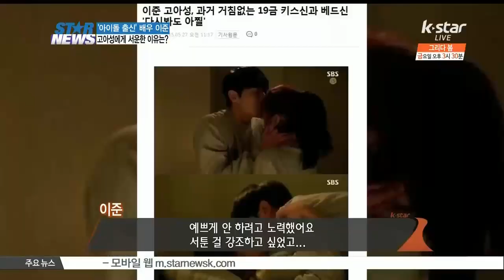Reason Why Go Ah Sung Is Upset with Lee Jun ([풍문으로 들었소] 이준, 고아성에게 서운한 이유는?)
그룹 엠블랙 출신 가수 이준 씨가 드라마 [풍문으로 들었소]를 통해 한층 더 성장한 모습을 보여줬는데요.

특히 '부부' 연기를 펼쳤던 고아성 씨와는 환상적인 호흡을 선보여 화제를 모았는데, 이준 씨는 고아성 씨에게 서운한 마음이 있다고 합니다.

무슨 이유일까요? 이제는 '가수'라는 말보다 '배우'가 더 잘 어울리는 이준 씨를 만나봤습니다. 이보람 기잡니다.

'아이돌 출신' 배우의 편견을 깬 인물!

[현장음: 기자]

연기를 잘하시니까 그렇죠?!

[현장음: 이준]

..흐흐~

안정적인 연기력으로 어딜 가나 칭찬 일색!

[현장음: 기자]

안판석 감독님께서 이준 씨를 굉장히 극찬하셨습니다

실력파 연기자로 거듭나고 있는 배우 이준을 만났습니다.

[현장음: 이준]

[생방송 스타뉴스] 시청자 여러분 안녕하세요 이준입니다!

영화 [배우는 배우다]와 드라마 [갑동이], [미스터 백] 등을 통해 깊은 인상을 남겼던 이준!

지난 2일 종영한 SBS 드라마 [풍문으로 들었소]에서는 눈빛과 표정만으로도 인물의 감정을 표현해내, 호평받았는데요.

[현장음: 이준]

'한인상'이라는 역할이 제가 생각했을 때 깨끗하고 맑고 투명한 인물이라는 생각이 들어서.. 진심을 다해서 정말 진지하게 연기를 했습니다

그래서인지 여전히 [풍문으로 들었소]의 '한인상' 옷을 미처 다 벗지 못한 모습이었습니다.

[현장음: 이준]

너무 아쉽고 거의 반년을 이 작품을 했어서.. 주 5일제 근무같이 촬영에 임했었는데 다시 직장으로 돌아가야 할 것 같고 지금 직장을 잃은 기분이에요 갑자기 한가해져서 머리도 바뀌고 제가 정체성을 찾고 있는 중입니다

이준이 이 작품에서 헤어나지 못하는 이유 중 하나는 함께 출연한 여러 배우 및 스태프와의 끈끈한 관계 때문인데요.

[현장음: 이준]

안판석 감독님의 작품 같은 경우는 정말 즐길 수 있는, 배우들이 기량을 마음껏 뽐낼 수 있는 그런 작품 같아요 자유스럽고 어떻게 보면 영화팀 같은 그런 느낌을 많이 받았고요 밤을 새울 때도 예민한 사람이 한 명도 없었어요

특히 상대 배우 고아성과의 호흡은 가히 최고라 할 정도로 이질감 없는 연기를 선보여 주목을 받았습니다.

[현장음: 이준]

정말로 연기하는 모습 보면 너무 예쁘고 너무 잘하다 보니까 아성 씨 같은 경우는 제가 어떻게 대사를 해도 다 받아 주기 때문에 정말 저는 제 마음대로 할 수 있었어요 굉장히 연기의 고수가 아닌가 생각합니다

격렬한 키스신 또한 화제를 모았는데요.

[현장음: 기자]

키스신이 굉장히 화제였습니다!

[현장음: 이준]

안는 것도 너무 세게 안고 그러다 보니까 미안하긴 했는데 후회는 없었어요 그게 더 잘 나오는 길이니까.. 예쁘게 안 하려고 노력했어요 서툰 걸 강조하고 싶었고.. 허리도 안았다가 어깨도 안았다가 머리도 안았다가..근데 거의 다 한 방에 끝났어요!

하지만 이준은 서운한 마음을 드러내 웃음을 자아내기도 했습니다.

[현장음: 이준]

저랑 함께한 세월이 몇 개월인데 지금! 거의 반년을 같이 했는데! 부부였잖아요

고아성이 차기작에서 자신의 '절친' 임시완과 호흡을 맞추는데, 그동안 자신과 쌓은 정을 택하지 않았다는 것인데요.

[현장음: 이준]

내가 좋으냐 임시완이 좋으냐하고 물어보니까 잘 모르겠대요 그러다가 임시완을 고른 거예요! 임시완 씨가 더 좋다고 해서 빈정이 상했고.. 이제 괜찮아요 끝났으니까.. 그쪽 가서 [오빠 생각]이라는 영화를 찍는다고 들었는데 둘이 알아서 잘하겠죠 저는 뭐 또 새로운 사람을 만날 거고 새로운 와이프를 얻을 거고..

이 때문에 귀여운 복수극도 준비하고 있었습니다.